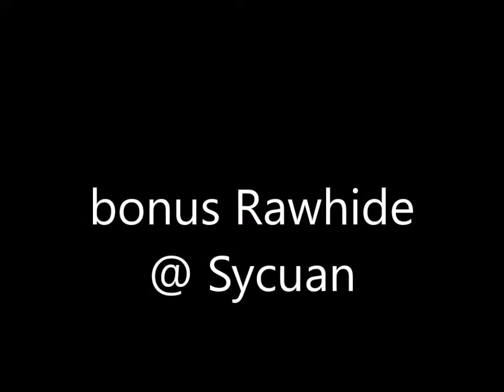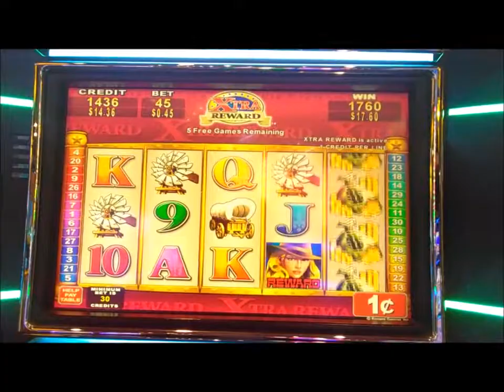Rawhide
Bonus on Rawhide @ Sycuan